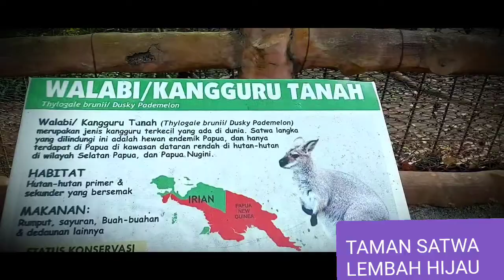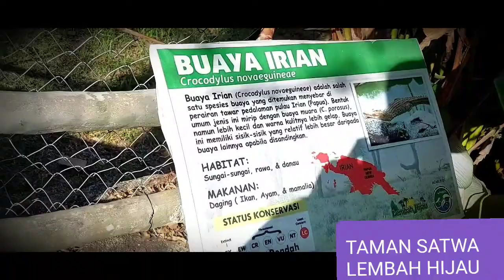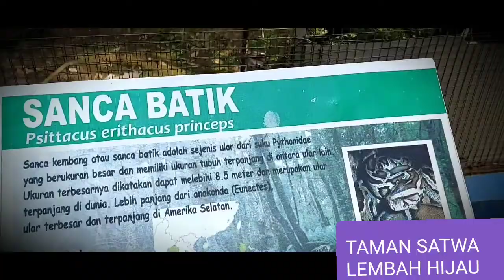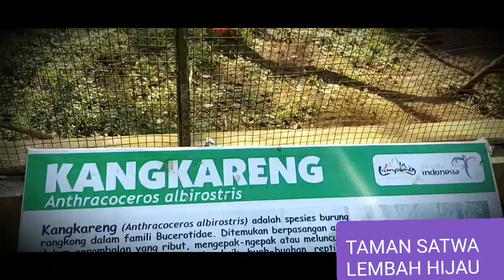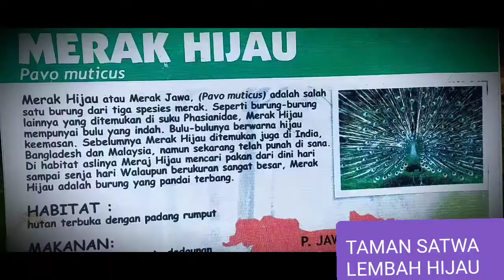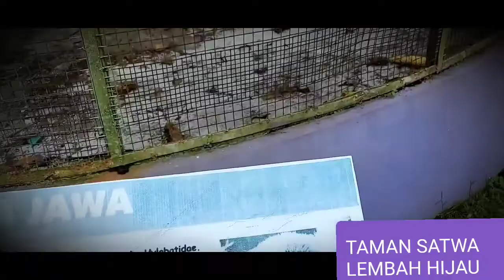KEBUN BINATANG DI BANDAR LAMPUNG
Kebun binatang di lampung ada di taman satwa lembah hijau bandar lampung, tarif masuk rp 35.000 per orang